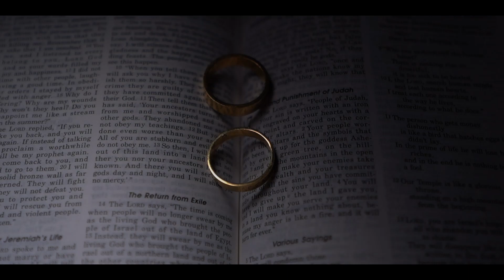Joy & Melissa | Catholic Wedding Highlights | Mumbai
Bookings are open for the coming wedding season.
Book your photography and videography slots now in advance. (Few slots left for October, November & December)